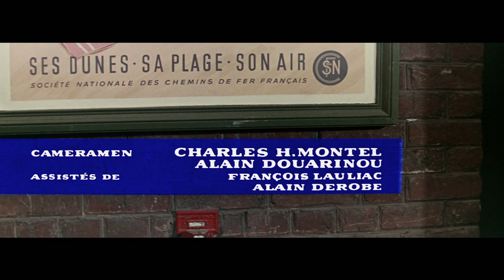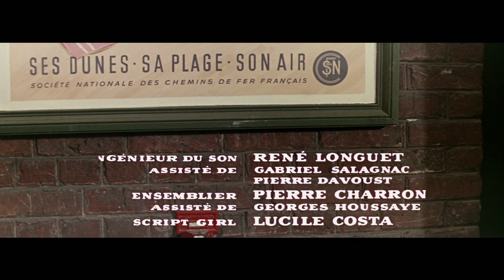Weekend at Dunkirk (1964) title sequence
Title sequence from WEEKEND AT DUNKIRK (1964), designed by Jean Fouchet.

✇ ‘WEEK-END À ZUYDCOOTE’ (1964)
Directed by: Henri Verneuil
Starring: Jean-Paul Belmondo, Catherine Spaak, Georges Géret, Jean-Pierre Marielle, Pierre Mondy

     - Christian Annyas